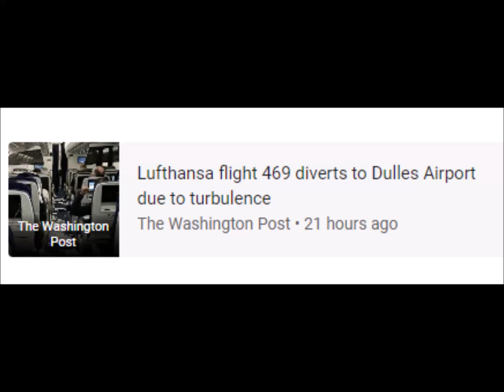7 Lufthansa passengers on Texas to Germany flight hospitalized after lightning ...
Lufthansa • Turbulence • Dulles International Airport
24 Feb 2023 - Now

keyboard_arrow_down
‪24 Feb at 15:00‬
‪27 Feb at 03:00‬
‪1 Mar at 15:00‬
25
50
75
100
150
300
450
600
barAnnotationText lineAnnotationText
‪1 Mar at 03:00‬ 0 1
‪1 Mar at 07:00‬ 0 1
‪1 Mar at 11:00‬ 0 0
‪1 Mar at 15:00‬ 2 0
‪1 Mar at 19:00‬ 2 0
‪1 Mar at 23:00‬ 3 0
‪2 Mar at 03:00‬ 5 1
‪2 Mar at 07:00‬ 8 2
‪2 Mar at 11:00‬ 55 8
‪2 Mar at 15:00‬ 124 15
‪2 Mar at 19:00‬ 536 20
‪2 Mar at 23:00‬ 320 16
‪3 Mar at 03:00‬ 56 56
‪3 Mar at 07:00‬ 29 85
‪3 Mar at 11:00‬ 1 100
RELATED NEWS
Fox Business
7 Lufthansa passengers on Texas to Germany flight hospitalized after lightning ...
Fox Business • 15 hours ago
Lufthansa flight 469 diverts to Dulles Airport due to turbulence
The Washington Post • 21 hours ago
Fox News
Camila Alves McConaughey on turbulent Lufthansa flight that 'dropped almost 4,000 ...
The US Sun
Seven rushed to hospital after severe turbulence forces Lufthansa flight to make ...
The US Sun • 1 day ago
Daily Mail
Camila Alves McConaughey was on board the Lufthansa flight that dropped over 4K ...
Daily Mail • 2 hours ago
CNN
Lufthansa flight diverts to Virginia after 'significant turbulence,' and 7 people are ...